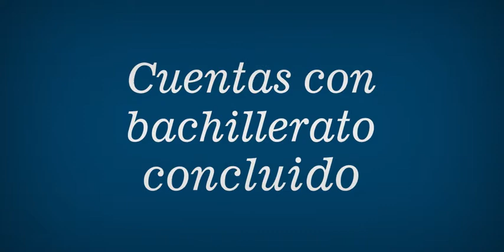Propuesta Spot Atento